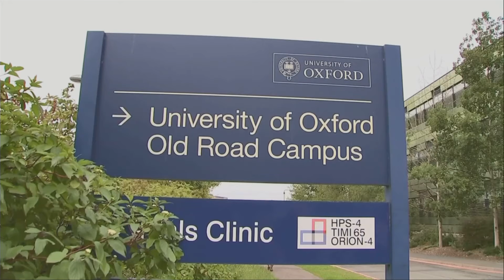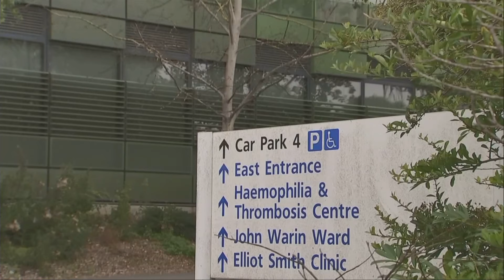PRESS KLUB 2021 04 04